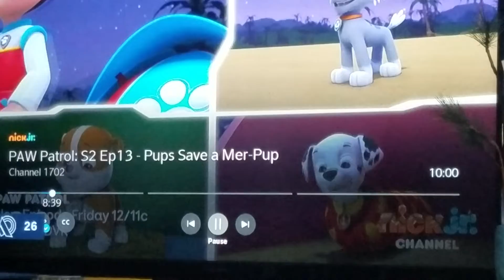Episode description marshal wrapped up in his sleeping bag